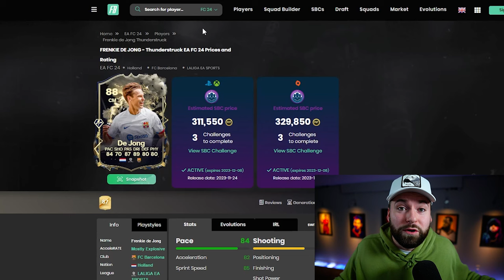88 Thunderstruck Frenkie De Jong for AVERAGE Players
De Jong SBC is out now but is he worth it?? Very good price but does the card perform as well?